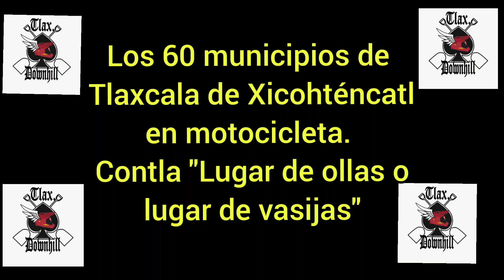Contla de Juan Cuamatzi. Los 60 municipios de Tlaxcala de Xicohténcatl en motocicleta - Todo terreno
Contla de Juan Cuamatzi.
"Lugar de ollas o vasijas"

Municipio numero 38 que recorro en moto.